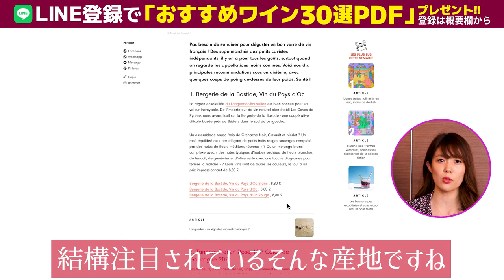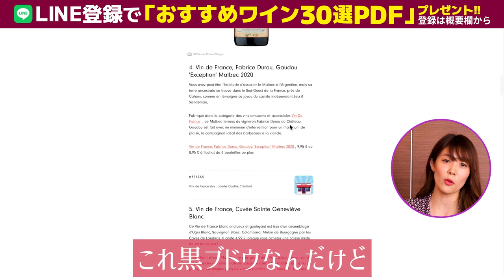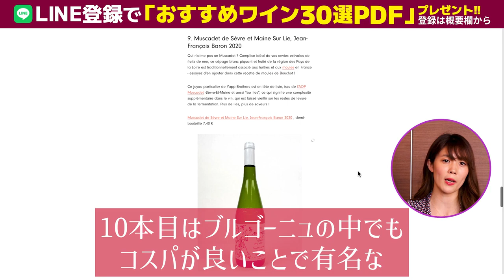千円台のワインにソムリエが感動！フランス人おすすめワインが美味しすぎた！